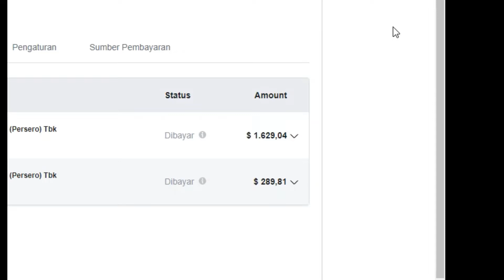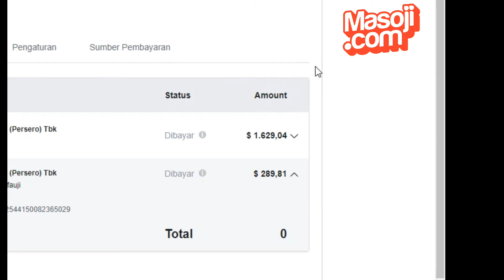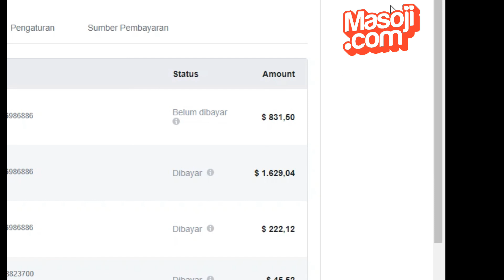Pembayaran Fanspage Facebook Tertunda Jangan Kawatir